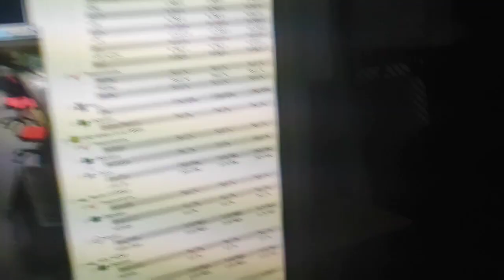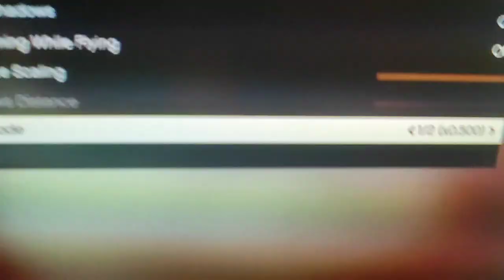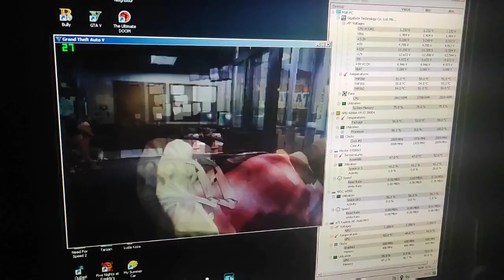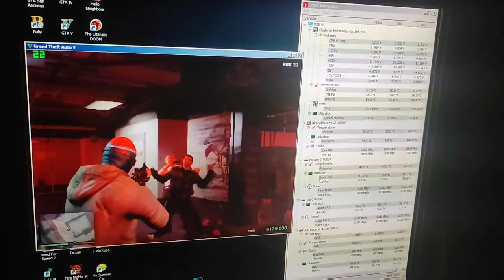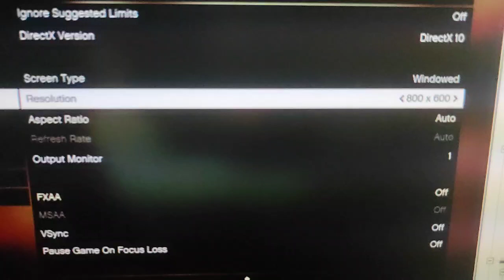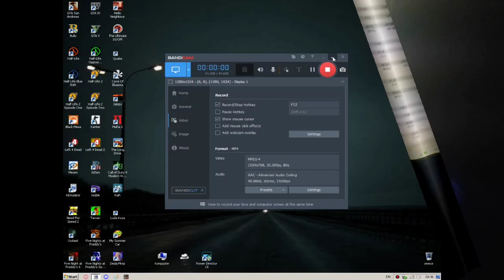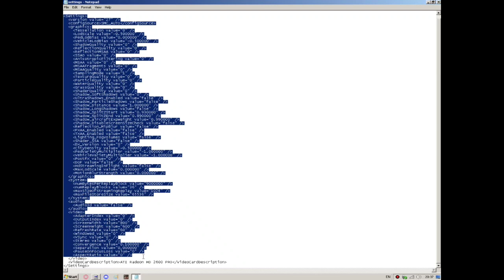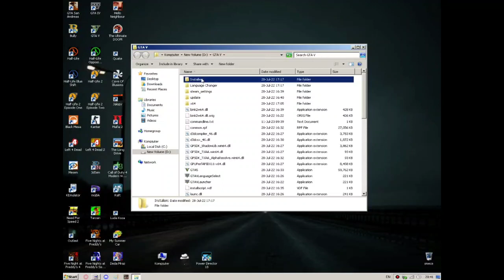KAKO IGRATI GTA V NA PRESTAROM KOMPU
U ovom videu sam vam pokazao kako GTA V / GTA 5 radi na AMD Athlon 64 x2 dual core 3800+ 2.00GHz Procesoru, ATI Radeon HD 2600 PRO 512mb DDR2 VRAM grafičkoj i 4gb DDR2 Ramu, i takođe sam vam pokazao kako da vaš FPS u GTA V povećate do maximuma

Text koji trebate kopirati i ubaciti u settings folder kako bi ste isključili senke i ostalo će ipak morati biti u komentarima jer mi YouTube ne dozvoljava da to stavim u opis zbog određenih simbola iz file-a

Text koji trebate kopirati i ubaciti u commandline:

-benchmarknoaudio
-disableHyperthreading
-nolnGameDOF
-safemode
-SSAO 0
-anisotropicQualityLevel 0
-cityDensity 0.0
-fxaa 0
-grassQuality 0
-lodScale 0.0
-praticleQuality 0
-pedLodBias 0.0
-postFX 0
-reflectionQuality 0
-shaderQuality 0
-ShadowQuality 0
-tessellation 0
-textureQuality 0
-vehicleLodBias 0.0
-waterQuality 0
-hdr
-noquattransform
-DX10
-frameLimit 30
-height 480
-multiSample 0
-width 640

Windows 7 64-bit
_Procesor:_
AMD Athlon 64 x2 *dual core* 3800+
_Grafička:_
ATI Radeon HD 2600 pro *512mb*
_RAM:_ 4gb
---FPS u igricama na mom kompu---
GTA 4: 25-30 FPS
GTA 5: 1-15 FPS
Half-Life 2: 60+ FPS
Black Mesa: 10-30 FPS
CS:GO: 10-60 FPS

0:00 Intro
2:42 Gameplay (Sa ScreenRecorderom)
9:28 Gameplay (Bez ScreenRecordera)
12:36 Kako povećati FPS (Tutorijal)
19:42 Outro

Kako povecati FPS u GTA 5
GTA 5 na ATI Radeon HD 2600 PRO
GTA 5 na 512mb VRAM
GTA 5 na AMD Athlon 64 x2
GTA 5 na dual core procesoru
GTA 5 na DDR2
GTA 5 na kompjuteru starom 15-20 godina